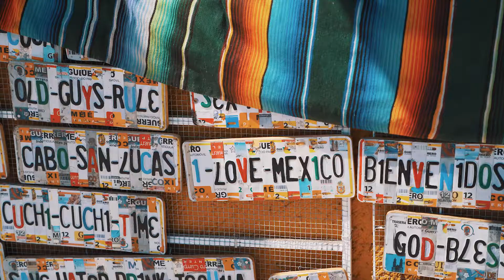wedding Los Cabos